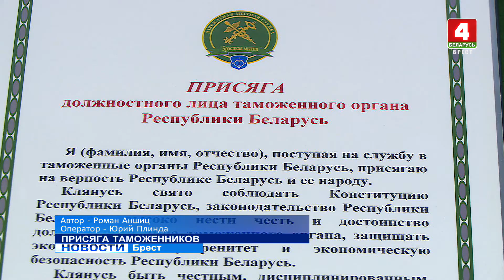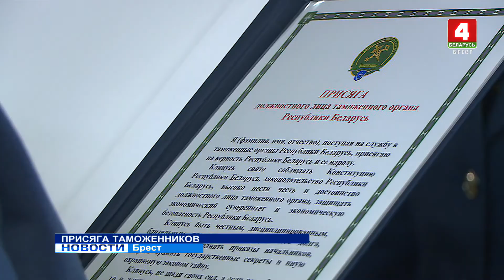ПРИСЯГА ТАМОЖЕННИКОВ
Сегодня, в День таможенника, состоялась церемония приведения к присяге сотрудников Брестской таможни. Новобранцы службы поклялись в верности Отечеству и народу в священном, для каждого белоруса месте - в Брестской крепости.